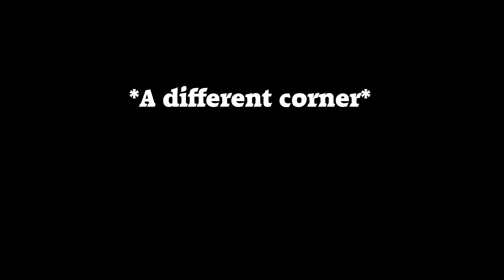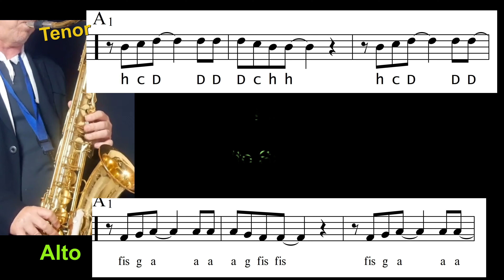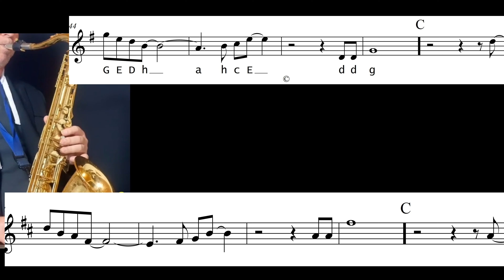A different corner (George Michael) Saxophon Solo Play along Noten sheet music Sax Coach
dostępna ścieżka podkładowaдоступен резервный трек利用可能なバッキングトラック-pista de acompañamiento disponible